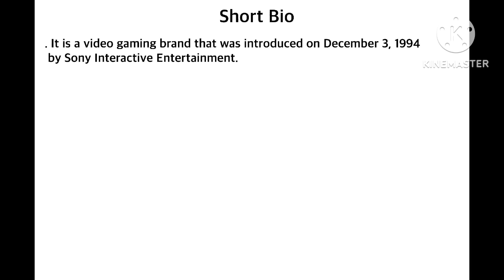Logo History #100 Playstation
Hello YouTube! Welcome To Logo History, For This Episode we’re going to have a look at PlayStation, it is a video game company that was introduced in 1994! Anyways enjoy!

Thank you for reaching 100 episode on the logo History series, and the final season 1, thanks for watching this episode and I will see you in September for the second season.